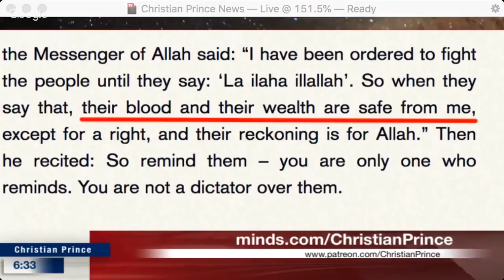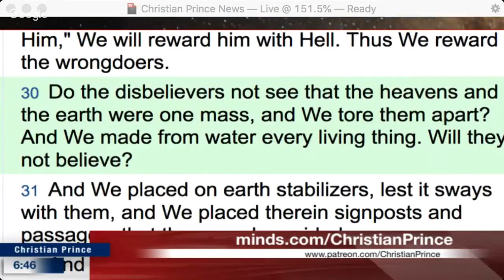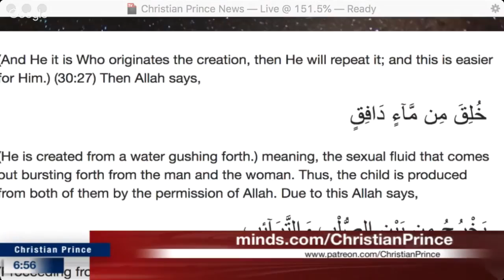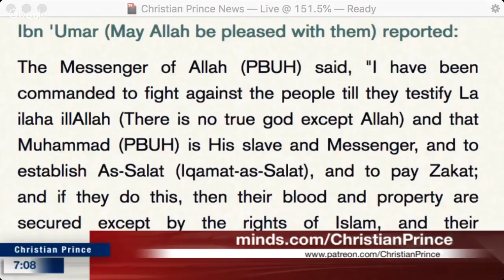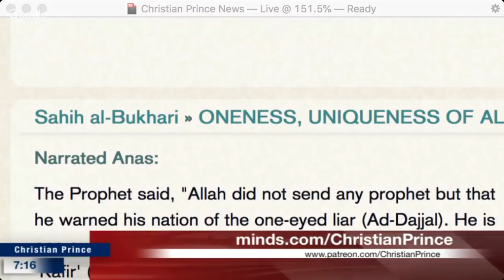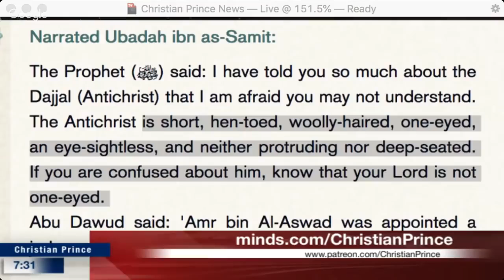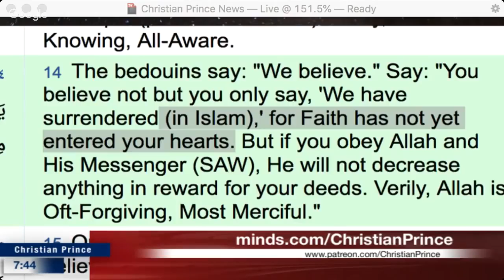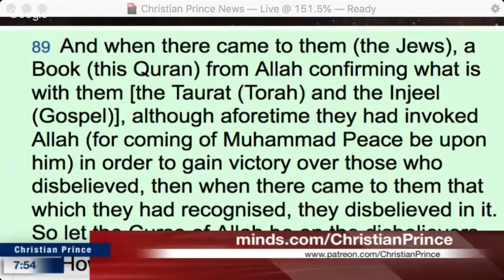Moroccan Berber Muslima Leaves Islam & Accepts Christ!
You can debate Christian Prince on PalTalk @ Christian_Prince or on Skype @ DebateTV